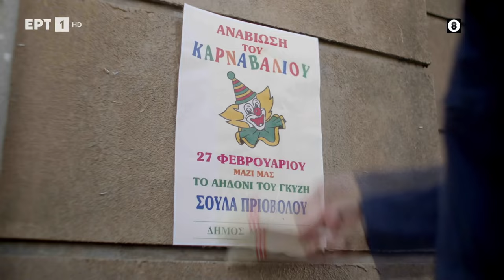Τα Καλύτερα μας Χρόνια | 3ος Κύκλος | Επεισόδιο 38 & 39 | Διπλό Επεισόδιο | Official Trailer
Η Μαίρη έχει αγανακτήσει και θέλει να κάνει μια νέα αρχή στην ζωή της ενώ το καρναβάλι που έρχεται στο Γκύζη θα φέρει αποκαλύψεις και πολλά ευτράπελα...🥳